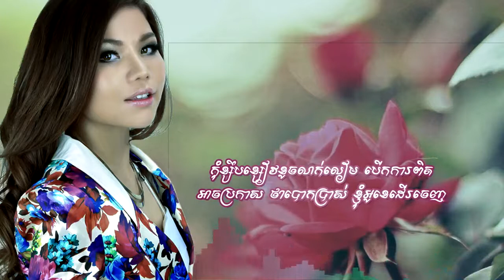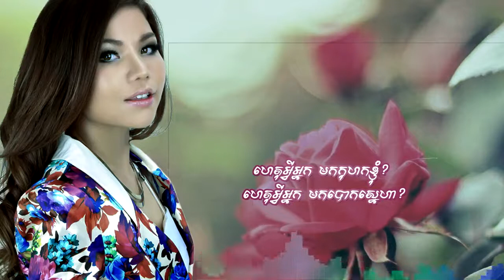ហេតុអ្ចីកុហក់ខ្ញុំ មាស សុខសោភា Het Avey Kohok Knhom by Meas Soksophea